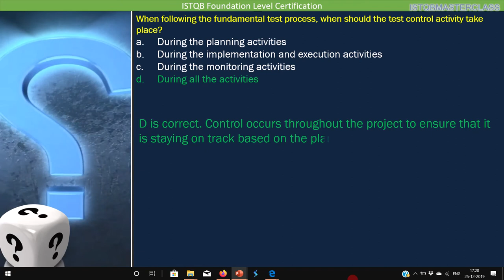1 4 Test Process Quiz 5 ISTQB